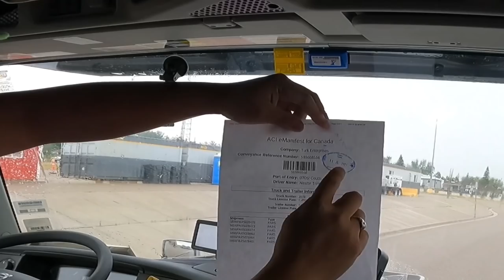P49| I'm hiring a Driver to be my Co - Driver | Lakay Pinoy Trucker🇨🇦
Your hired!